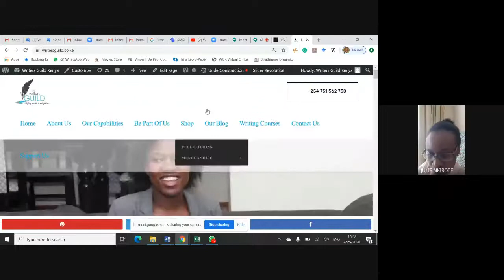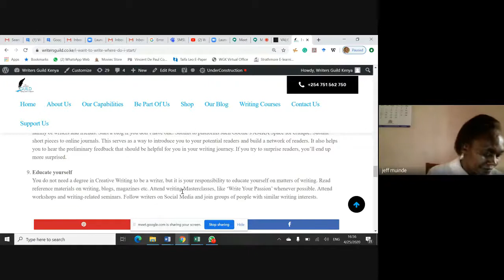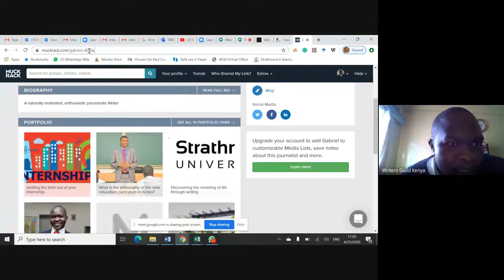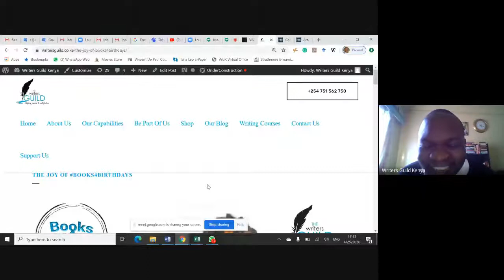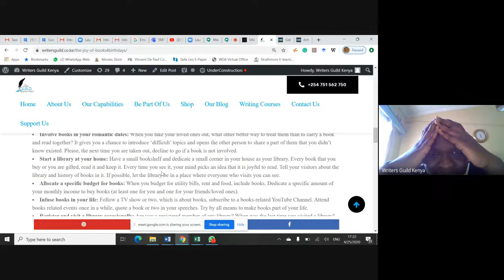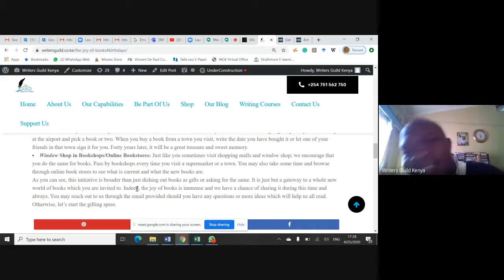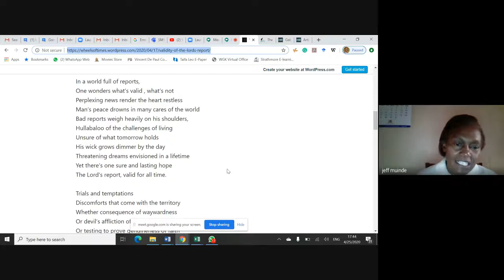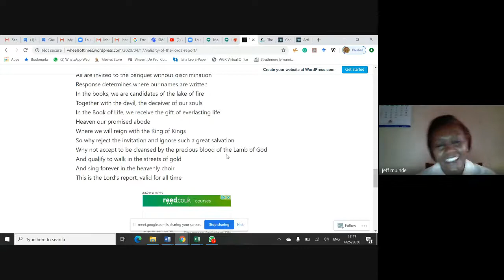Incubate Writers Fireside Chat(April,2020)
On this day, our incubate Writers took part in a Meet and Greet where they were reminded about some of the lessons learnt in class. For those who graduate in the Write Your Passion Class, they become our Incubate Writers. We meet occasionally to follow up on each other and keep helping each other grow. Growing with you, always.